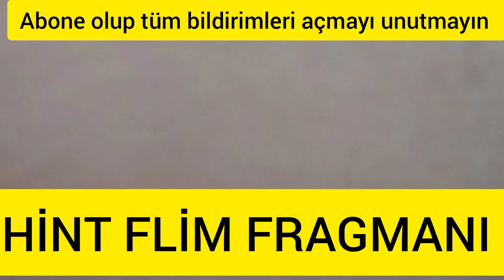Can yoldaşım 244.bölüm fragmanı 31 mart perşembe